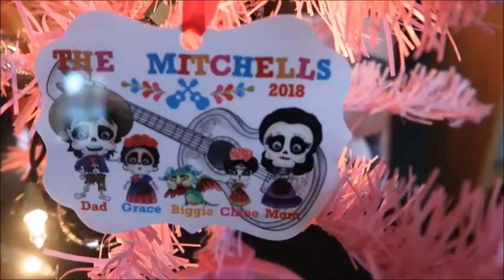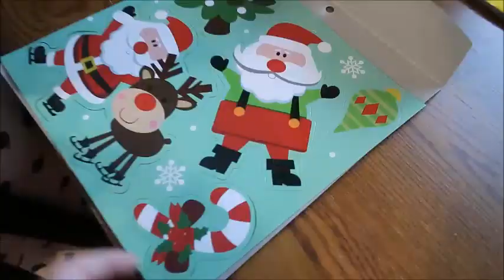Toddler's Christmas Sensory Bin!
Grace loves opening her advent calendar, we go to Grandma Bzzah's house & Grace helps me fill her sensory bin!!